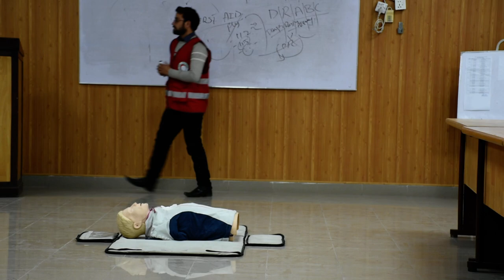Self Defence Couse for MAle & Female